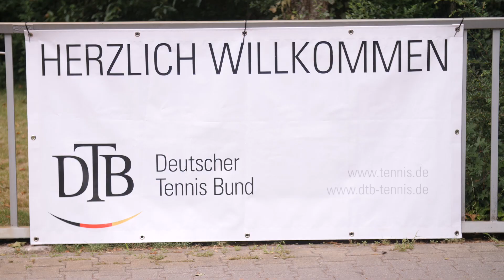Deutsche Jugendmeisterschaften 2018 - der Auftakt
In Ludwigshafen kämpfen die besten Junioren Deutschlands um die Titel der Deutschen Jugendmeister der Altersklassen U13, U14, U16. Impressionen der ersten Wettkampftage.